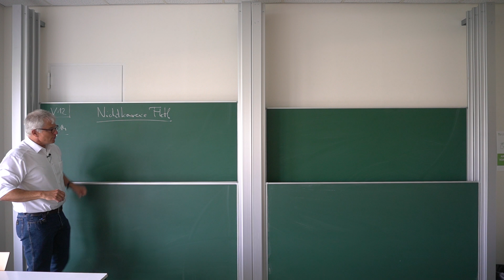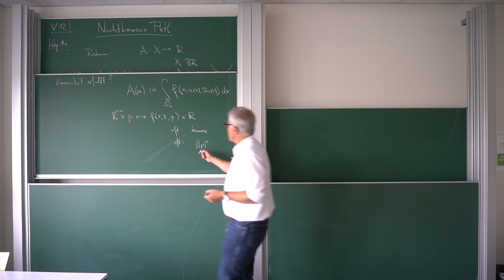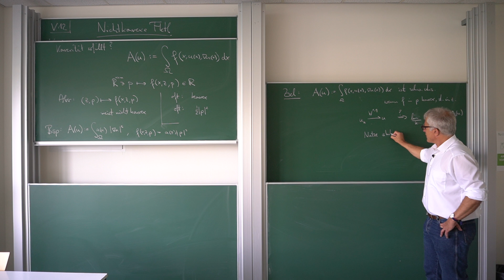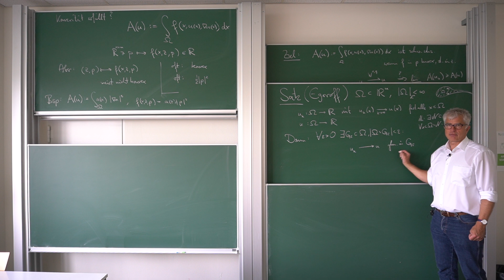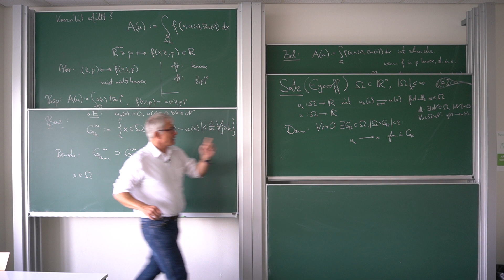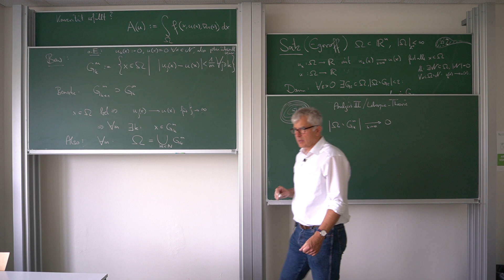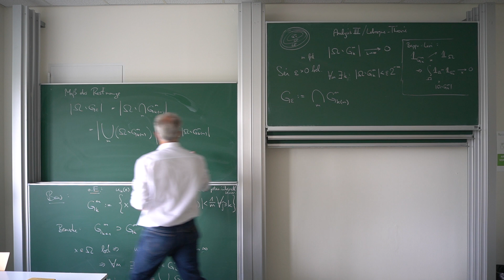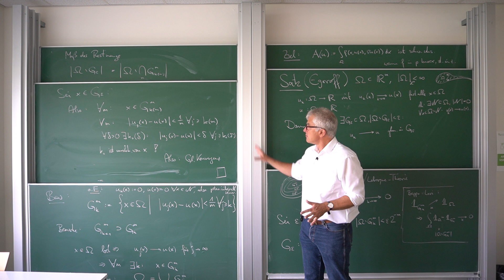PD2 V12 1